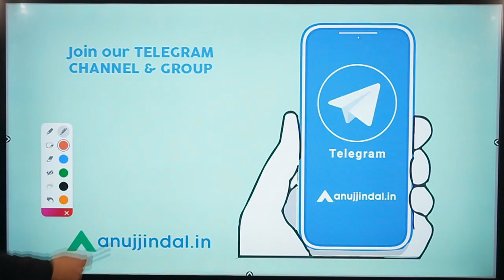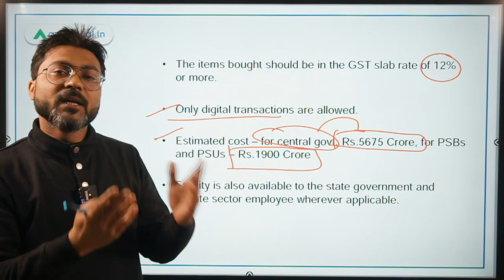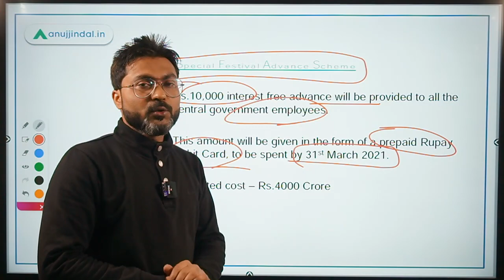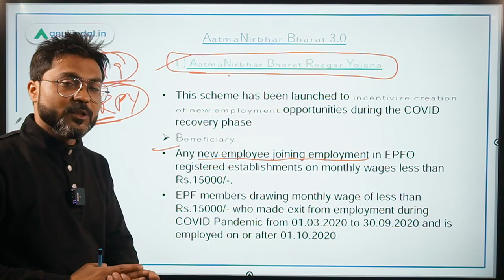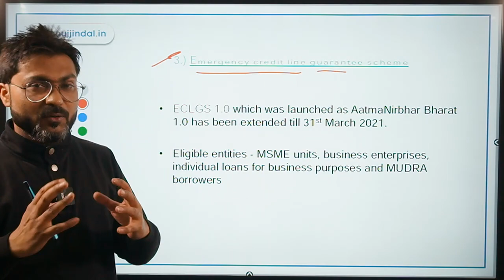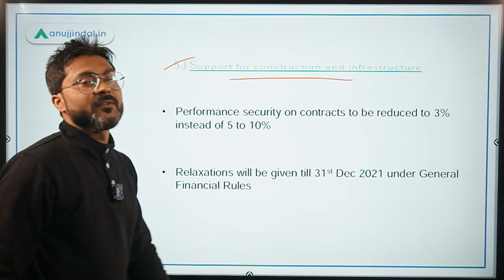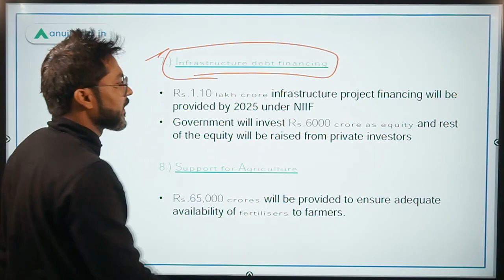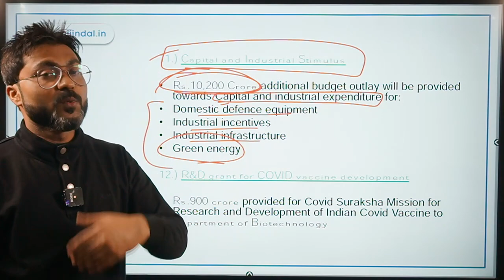PIB 247 | PIB - Aatmanirbhar Package Revision | Part - 2 - by Manish Mishra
In this session, we will revise the Aatmanirbhar Package part 2 & 3.